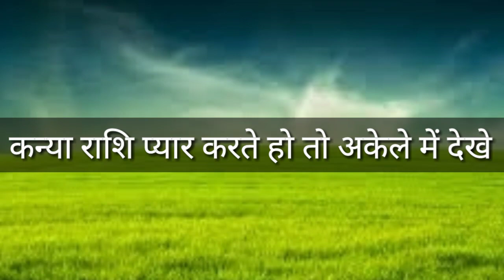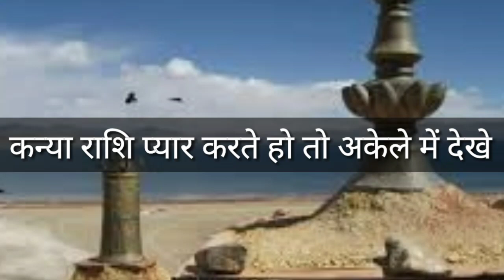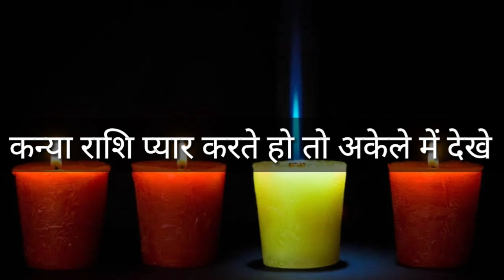कन्या राशि प्यार करते हो अकेले में देखे kanya rashifal virgo horosocpe rashfial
kanya rashifal 2019,virgo horoscope 2019,kanya rashi 2019,kanya rashi 2018,virgo horoscope 2018,astro,virgo horoscop,Aquarius horoscope love,Aquarius horoscope personality,Aquarius meaning,Aquarius horoscope yeearly,kumbh Rashifal,kumbh rashi, astrology in hindi,astrology 2018,rashifal,Arise